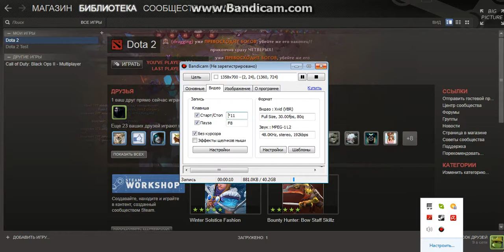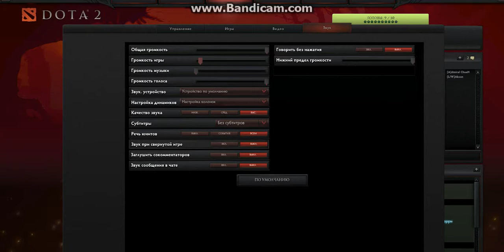Dota 2- как нафармить Spirit Breaker 500 крипов